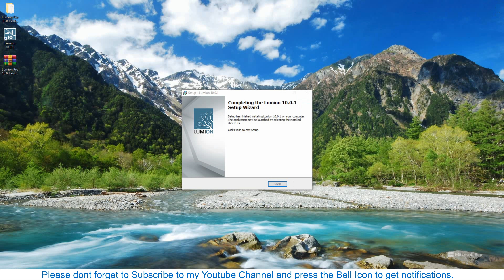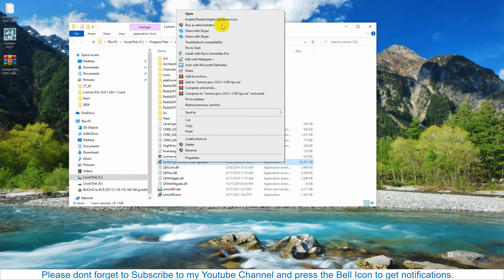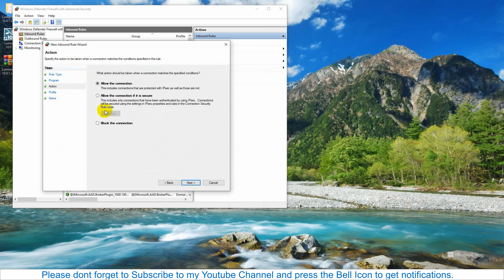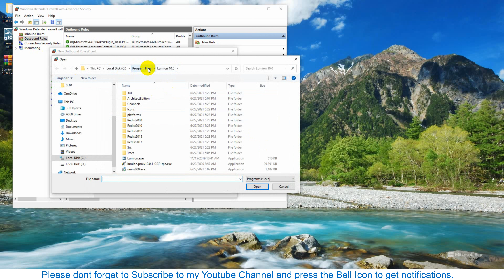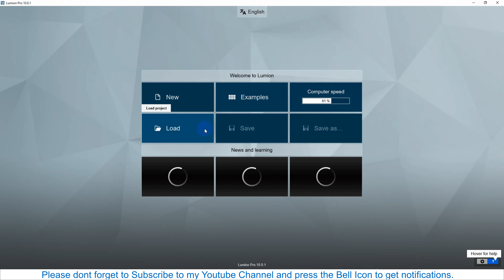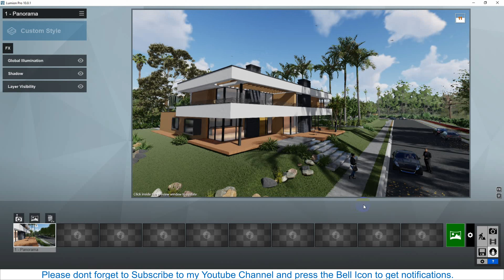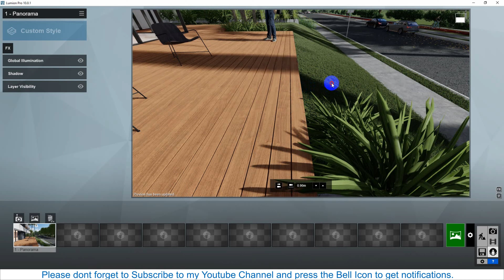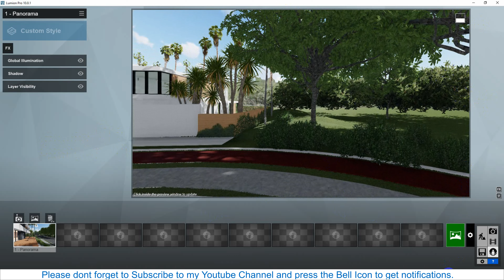Lumion Pro 10 Installation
Lumion Pro 10